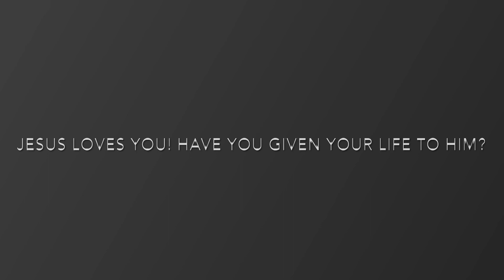When God walks in on us By Dunsin Oyekan- Acoustic Cover